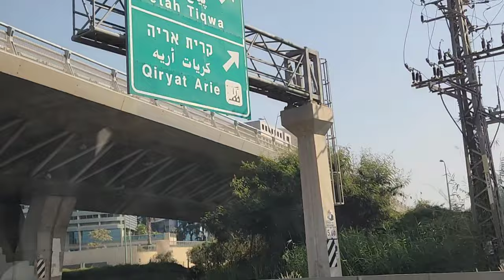Murang Paninda sa Tira Dinadagsa.NiKe Shoes...